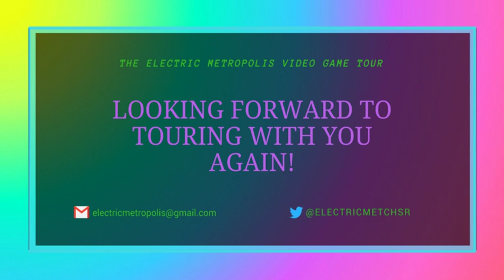The Cultist Simulator Let's Try...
The Cultist Simulator (VOD Twitch Archive)

Is a game where you play as a cult leader in a Cthulhu-esque world where you are managing your day to day, bending the wills of others, and trying not to get grabbed by those pesky investigators who want to see you and your cultists captured and put to trial. Abstract horror game with a very hectic feel. I was more than tired this time but it was an interesting time for me all the same..

Catch my Music Radio Show with CHSR 97.9FM in Fredericton?